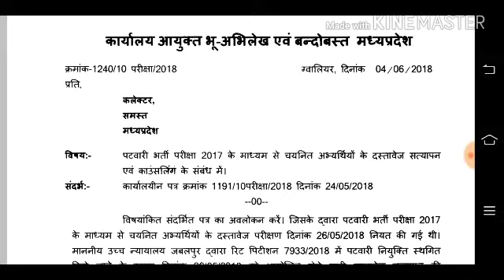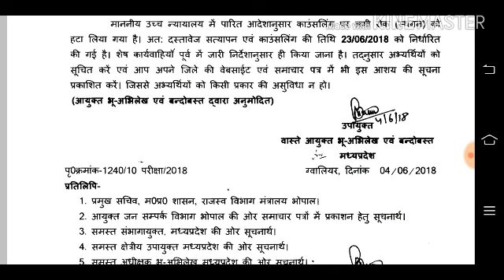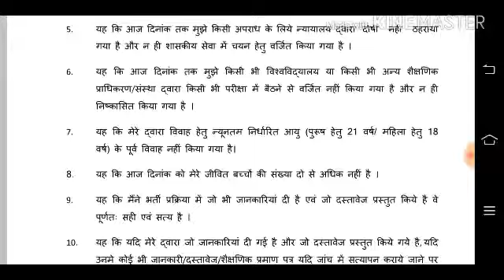mp patwari documents verification 2018, all documents required for patwari joining,